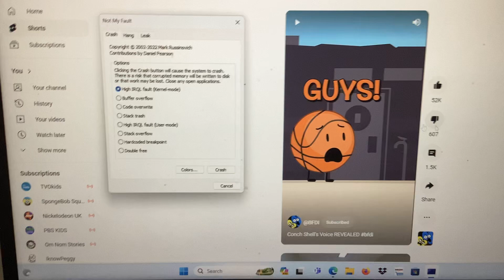Conch Shell Screaming Has A BSOD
Credits to @BFDI